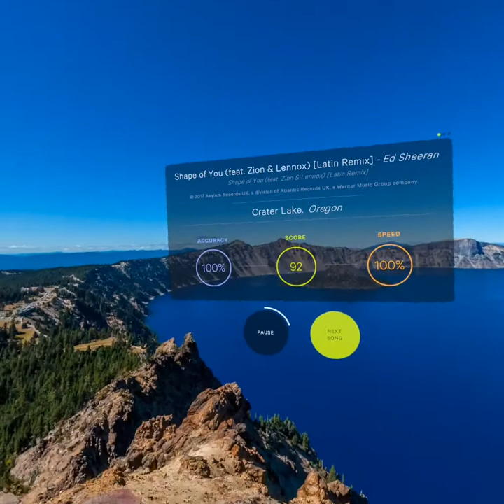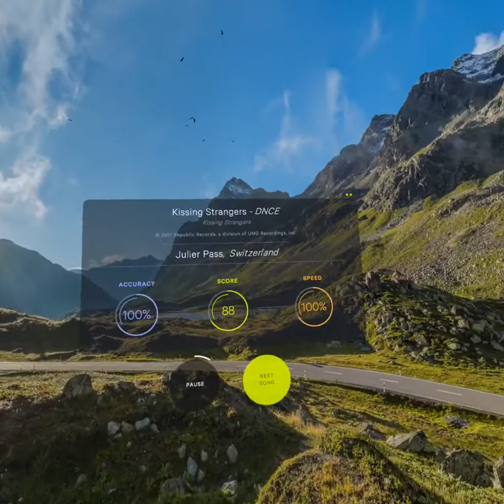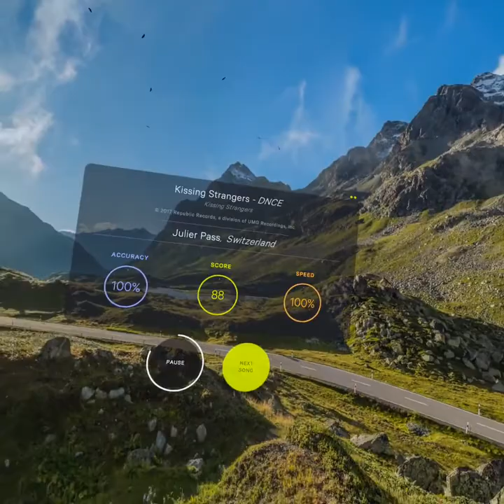Supernatural Low Intensity Boxing - Fuego - Hips & Slips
00:00 - Intro
00:05 - Shape of You - Ed Sheeran
04:22 - Kissing Strangers
08:07 - Cola Song - Inna